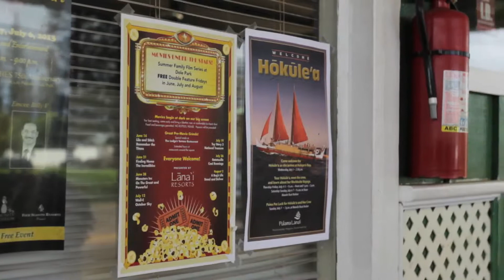Worldwide Voyage | Mālama Hawaiʻi On Lānaʻi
The worldwide voyage is an opportunity to bring people together especially young people. Hōkūleʻa sailed to Lānaʻi to connect with the community and the young people there.